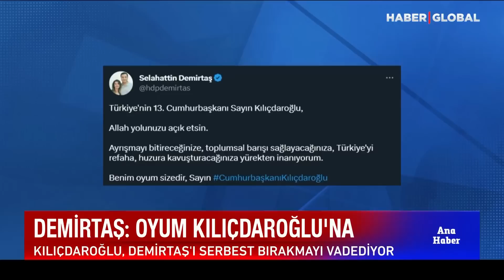MHP Lideri Devlet Bahçeli'den Kılıçdaroğlu'na Zor Soru